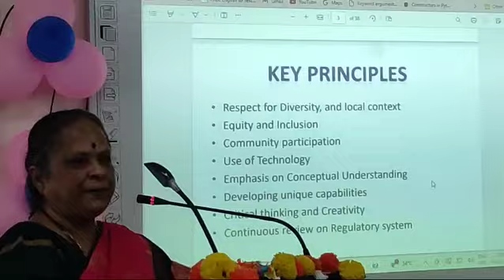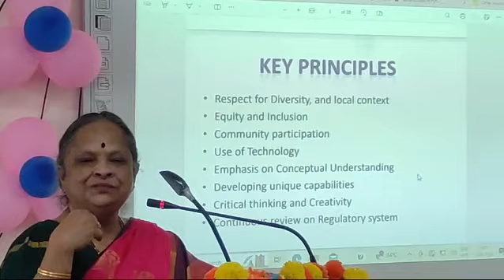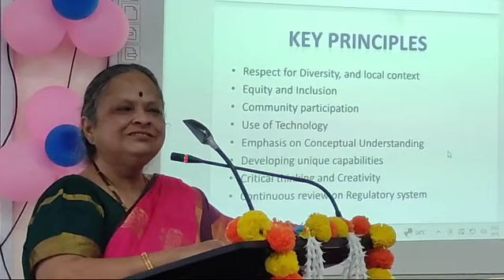NEP-2020 KEY PRINCIPLES - IMPLEMENTATION - ORIENTATION & INTERATCTION PROGRAM, ITEP- GDC LUXETTIPET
PROFESOR  VANAJA MADAM GARU
Dean, School of Education and Training MANUU, HYDERABAD
Member, SRC, NCTE